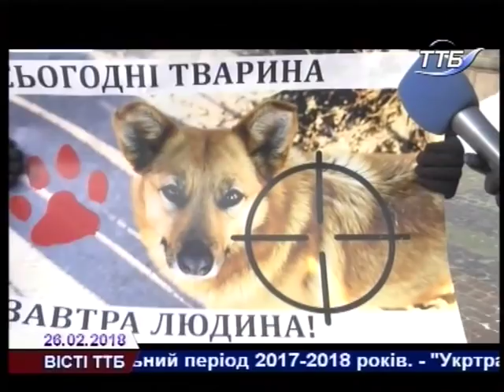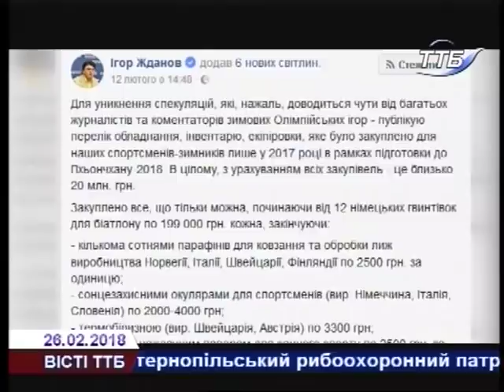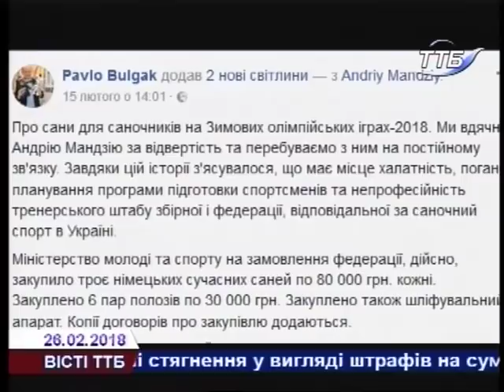Вісті ТТБ 26 02 2018